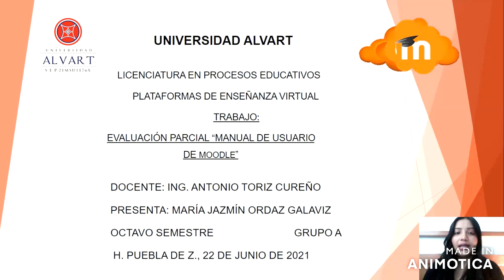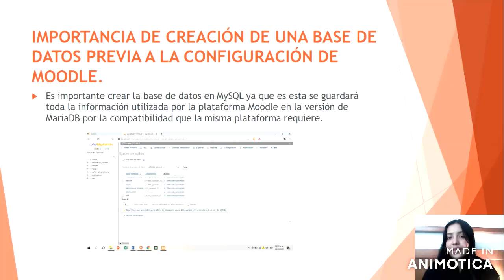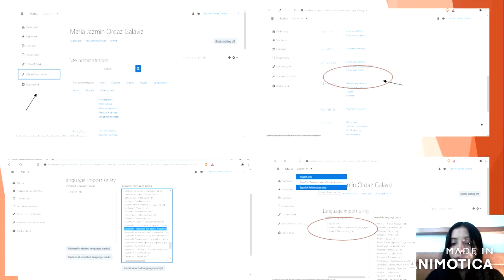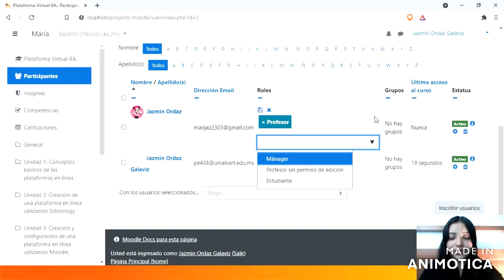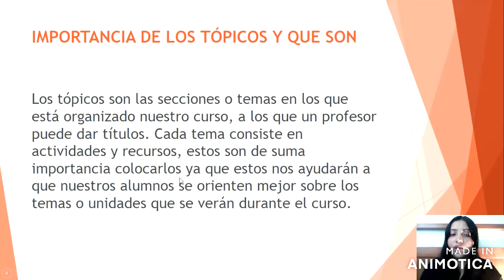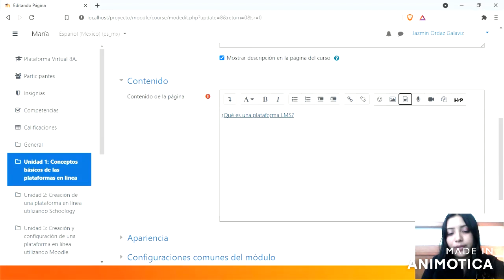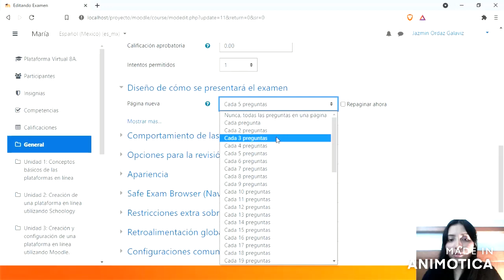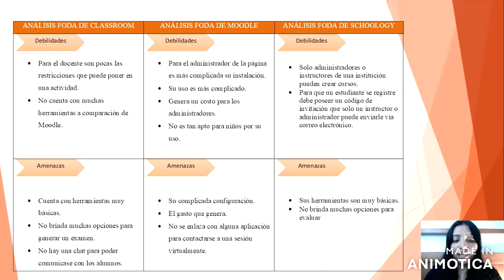Manual de instalación de una Plataforma de Enseñanza Virtual. María Jazmín Ordaz Galaviz.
María Jazmín Ordaz Galaviz, alumna de Octavo Semestre, de la Lic. en Procesos Educativos, en Universidad Alvart, desmuestra como instalar Moodle de manera local para aprender a manejarlo, como administrador y como docente.